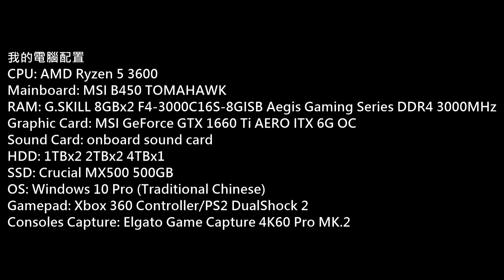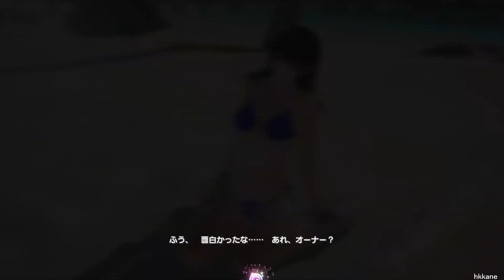DOA Xtreme Venus Vacation PC Gameplay P.1563